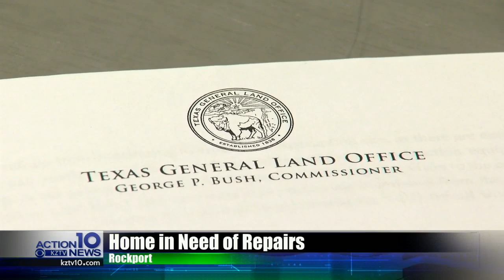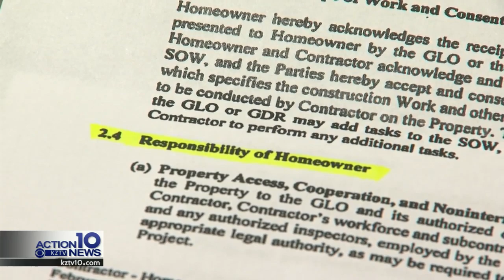Homeowner shows repairs in his home